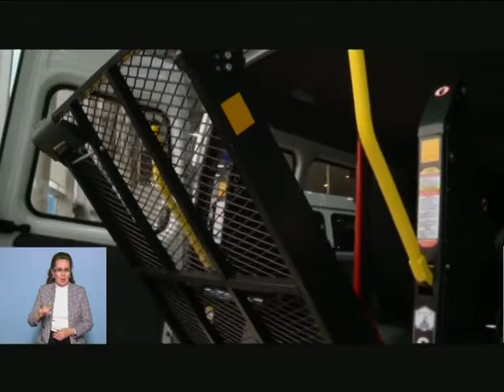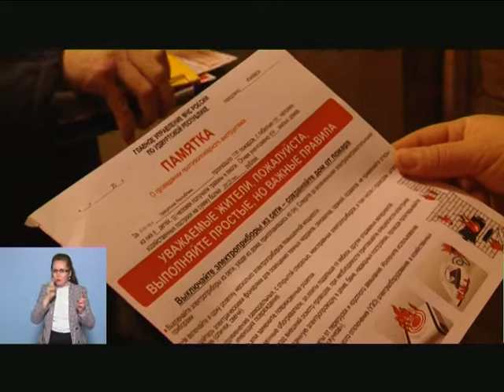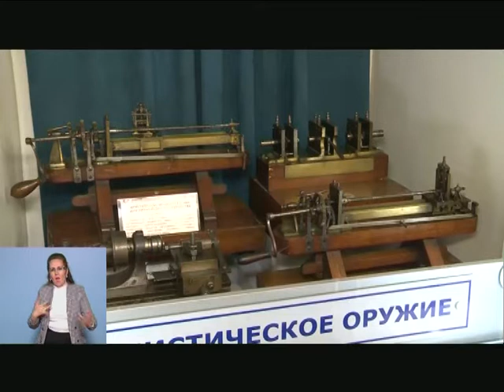23 10 2019 МОЯ УДМУРТИЯ ИНФОКАНАЛ НОВОСТИ ВЕЧЕР